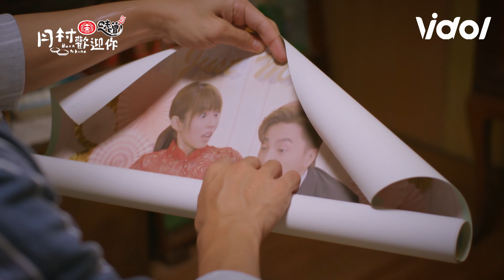月村歡迎你｜EP16 小禮的選擇 愛情還是金錢? Back to home｜Vidol.tv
月村歡迎你 (周日23:45後更新)